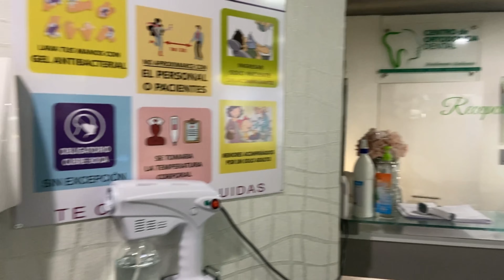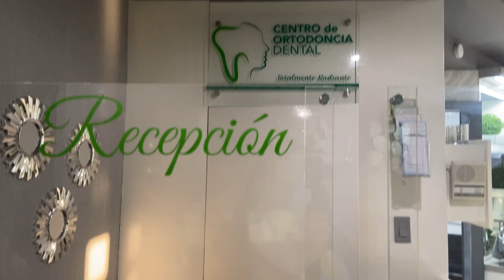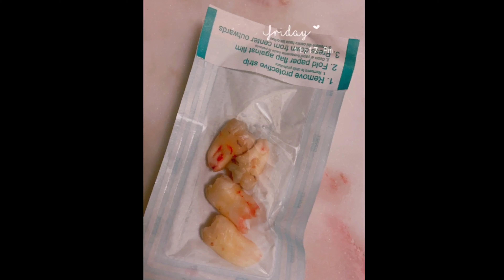4 Wisdom Extractions & a Root Canal in Tijuana | PerlaV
Centro De Orthodoncia & Implantes
Centro Comercial Viva Tijuana
Vía de la Juventud No. 8800 Edificio 22
Consultorio 101 - B, Tijuana, B.C. México

Four Wisdom Tooth Extractions & Root Canal